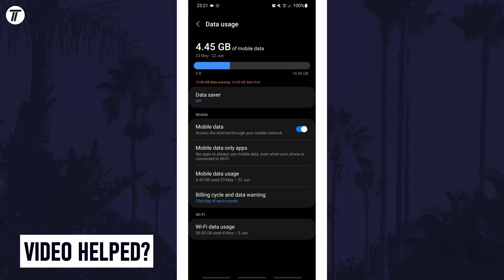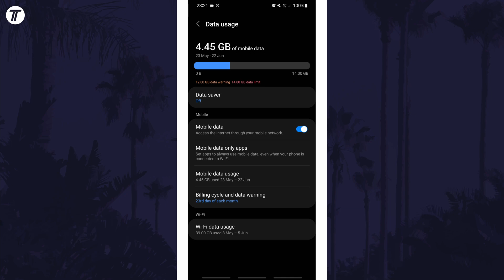How to Turn On Mobile Data on Android Phone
Want to know how to turn on mobile data on Android phone? This video will show you how to turn on data on Android phones. You might want to know how to enable mobile data on Android phones if you want to use your phones mobile data when you don't have WiFi. Hopefully today's video helps show you how to turn on data in Android!